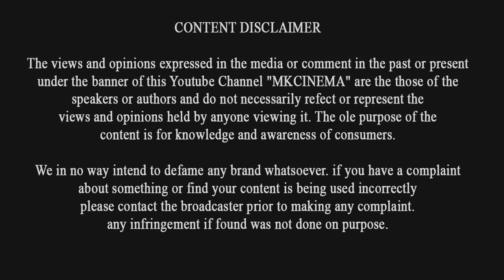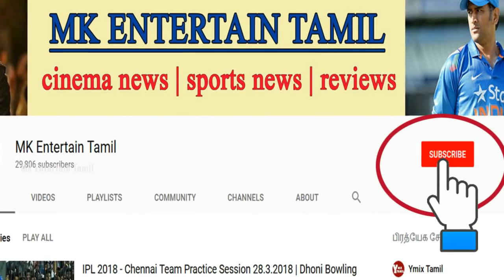ரஜினிகாந்த் மீண்டும் ஒரு சாதனை - 2point0 Update